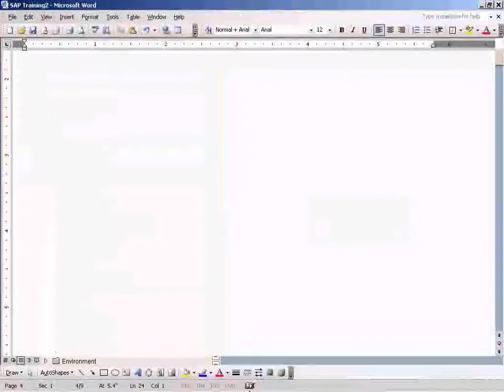SAP Purchases Returns - Credit Memo